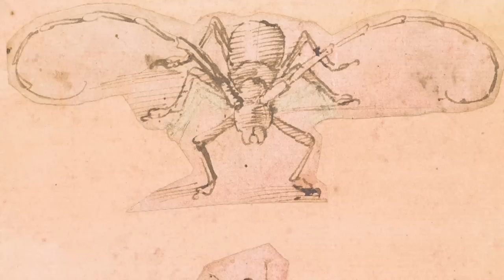Leonardo Da Vinci y la idea de la belleza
El Museo del Palacio de Bellas Artes, en colaboración con Associazione Culturale MetaMorfosi y la Biblioteca Real de Turín, presenta por primera vez en México, una exposición dedicada a la obra, la investigación y experimentación de Leonardo da Vinci.

El periodo de exhibición es del 26 de junio al 23 de agosto del 2015.